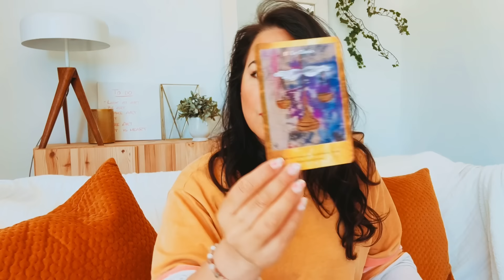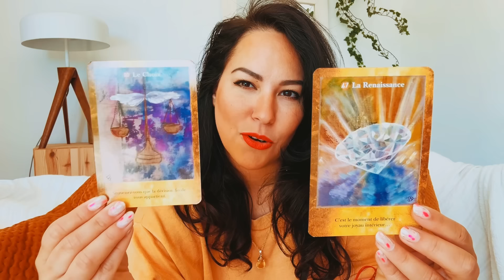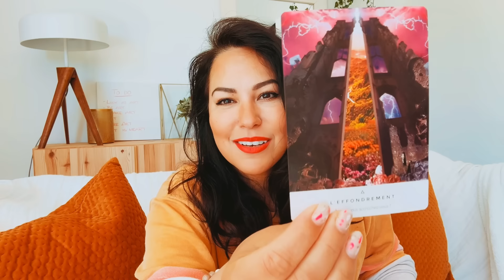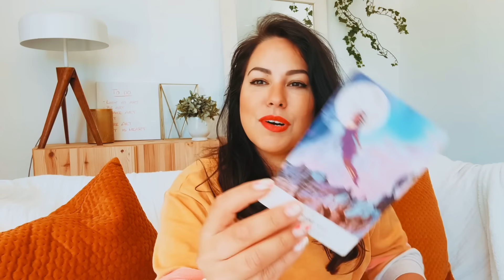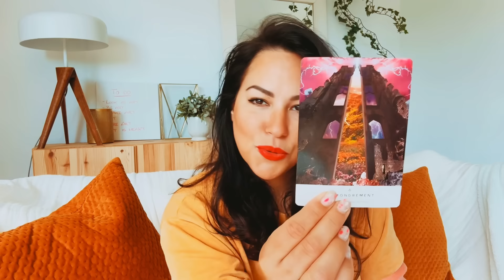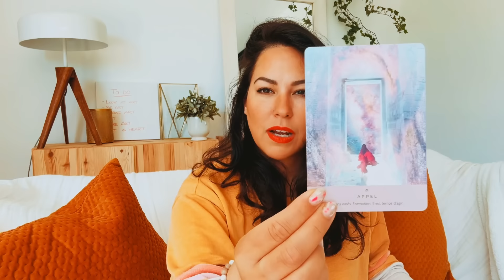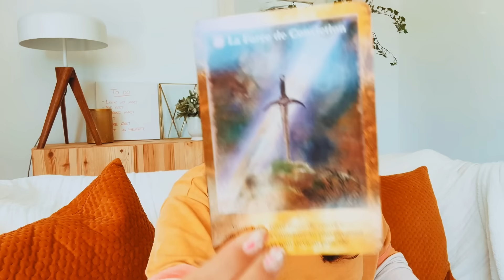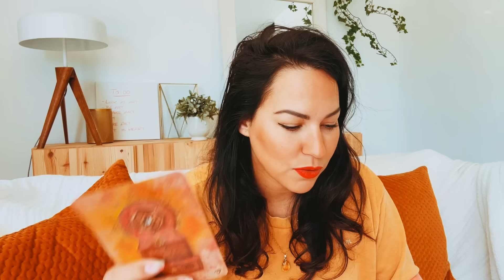Les 2 prochaines semaines✨2 choix✨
⏳Minuterie⏳

Choix 1: « 03:35 »
Choix 2: « 33:54 »

Love❤️

📣Collaboration Lily Solaïs X Clef dorée📣

🔮💯🎨🧿✨💛☀️Lily Solaïs☀️💛✨🧿🎨💯🔮

   ℹ️☀️💛🔮❤️🌈✨ℹ️

🔮🌌 MES ORACLES 🌌🔮

🚨‼️IMPORTANT‼️🚨